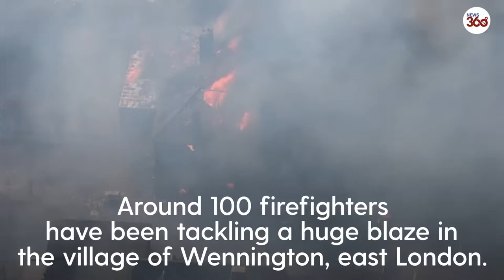UK: Blaze tears through house as London Fire Brigade declares major incident amid heatwave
Blaze tears through house as London Fire Brigade declares major incident amid heatwave
London Fire Brigade has declared a major incident due to “a huge surge” in blazes across the capital amid the 40C heat.

Smoke billows from Dartford marshes in Kent after wildfires broke out caused by  extreme temperatures. Europe has been suffering a heatwave for the past two days, with temperatures reaching 40C in the UK – the highest ever recorded

A huge grass fire has broken out near homes in Wennington, Greater London.

Firefighters are battling to stop the blaze engulfing a housing estate but several homes are already on fire.

Around 100 firefighters tackled a huge blaze in Wennington, east London, on

Tuesday (19 July), with television footage showing black smoke billowing into the air, with buildings and fields on fire.

Sadiq Khan, the Mayor of London, said LFB is under “immense pressure” due to a number of fires across the city.

Record-breaking temperatures of 40.2C were recorded at London Heathrow on Tuesday amid the UK heatwave.

Drone footage shows Dartford marshes torched by wildfires
London's burning: Firefighters tackle 'absolute hell'
Helicopter footage shows fires amid UK heatwave
Houses ablaze as grass fire engulfs village outside London
UK Heatwave: London Fire Brigade battle fires across Capital